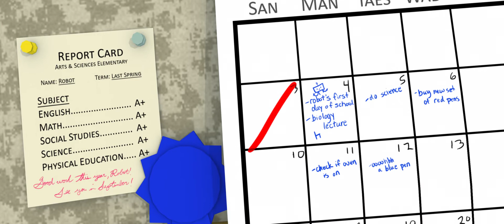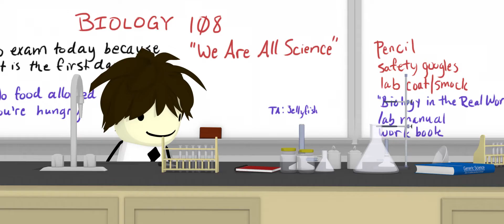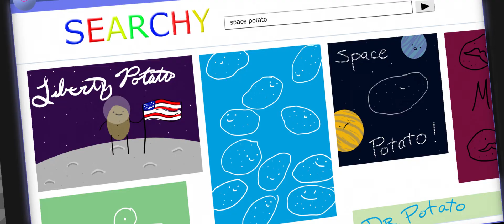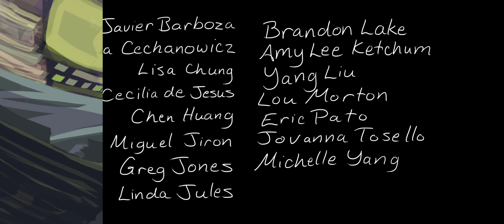Why Are There Robots?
"A day in the life of the world's greatest scientist, Professor Dan."

By 2013, I had lost my mind, and this film was one of the many results.  Why Are There Robots? was my thesis film for my M.F.A. at the University of Southern California.

Primarily animated in Maya, Robots? also features 2D animation done in Flash.  Additionally, I would like to claim that many of these scenes are live action, recorded during my daily life.